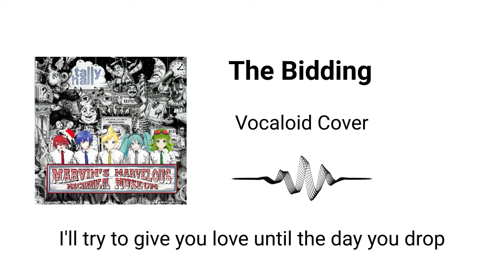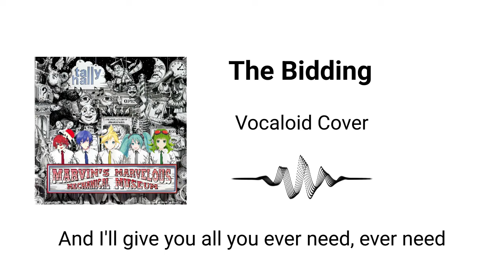[Vocaloid Cover] The Bidding - Tally Hall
Original song: The Bidding - Tally Hall

I've based the cover on this sheet music available on Musescore

I've made this with Vocaloid V4, I've used the voicebank of Fukase for the main vocals(which would be sung by Joe Hawley in the original song) and for the backing vocals I've used the English voicebank for Kaito V3(which would be sung by Rob Cantor and Zubin Sedghi in the original song).

(Obviously I don't gain any money from this Youtube channel)